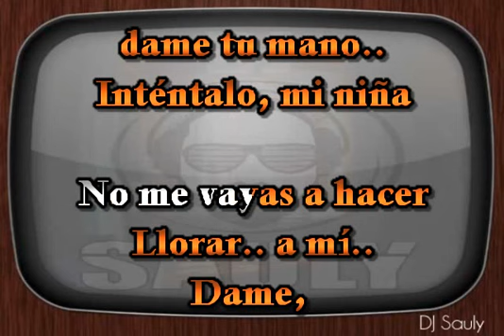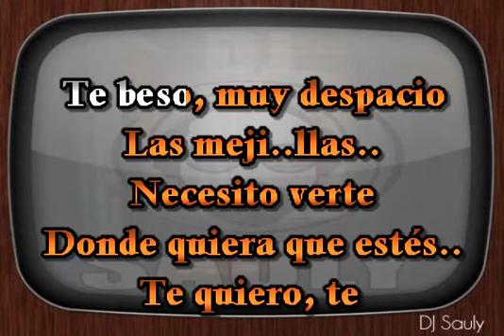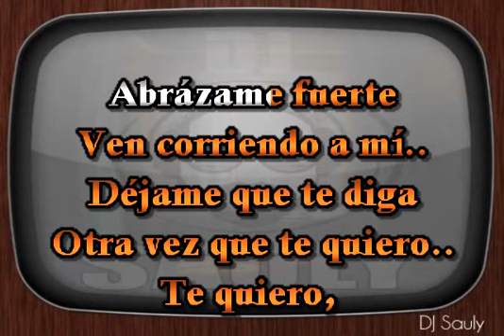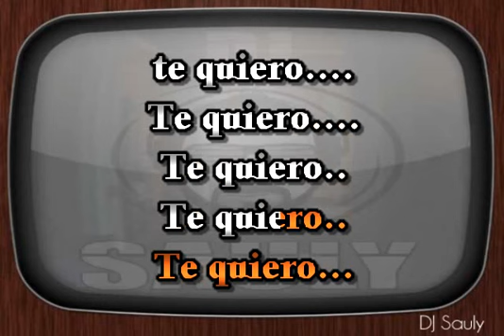Hombres G - Te Quiero Karaoke (Con Coros)